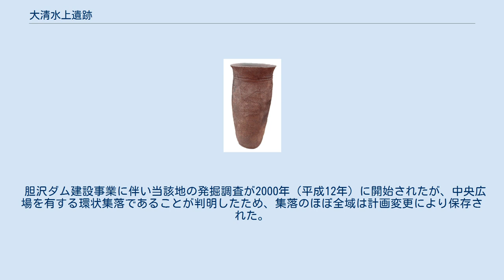大清水上遺跡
大清水上遺跡（おおすずかみいせき）は、岩手県奥州市胆沢若柳字慶存にある縄文時代の環状集落の遺跡。
 岩手県の南西部に位置し、一辺20キロメートルで日本最大級の扇状地である胆沢扇状地の最奥頂部、標高280メートルの中位段丘上に立地する。
 遺跡は縄文時代前期後葉の大木5式期に限られ、遺構が存在しない直径約20メートルの中央広場を取り囲むように、大型竪穴住居62棟がその長軸を中央広場の中心部へ向けて円環状に直径約110メートルの範囲で配置され、さらにその外側には小型竪穴住居や主に貯蔵穴と想定される土坑が巡っている。
 縄文時代の環状集落の萌芽は縄文時代前期中葉の綾織新田遺跡（岩手県遠野市）や根古谷台遺跡（栃木県宇都宮市・黒浜式）に見られるが、それらはいまだ中央広場に大型竪穴住居の長軸を向けない構造になる。
それに対し、時期的にも後出する大清水上遺跡は、中央広場に軸線を向けて環状を形成する集落で、縄文時代中期に普遍化する環状集落の初期形態として、その形成状況がわかる重要な遺跡である。
 胆沢ダム建設事業に伴い当該地の発掘調査が2000年（平成12年）に開始されたが、中央広場を有する環状集落であることが判明したため、集落のほぼ全域は計画変更により保存された。
2008年（平成20年）7月28日に国の史跡に指定された。